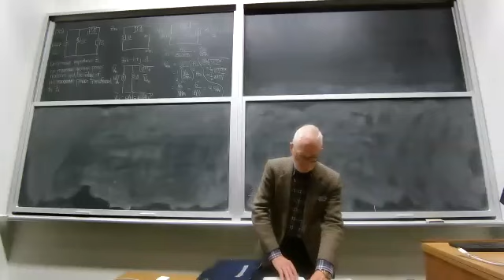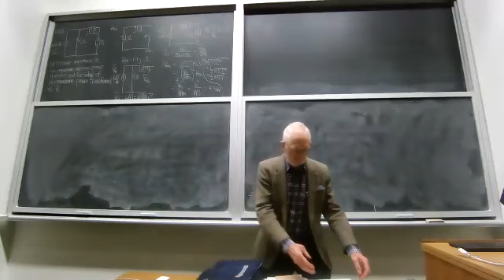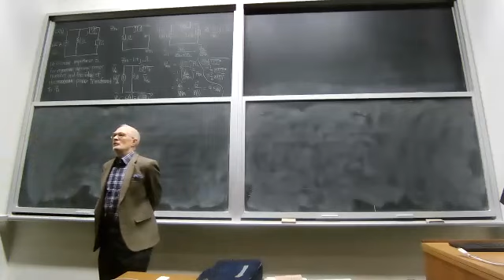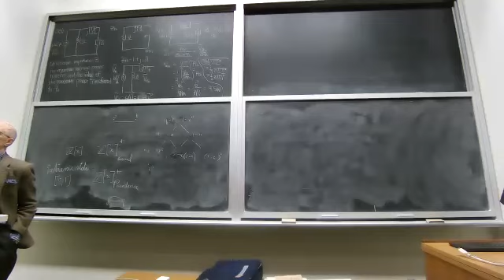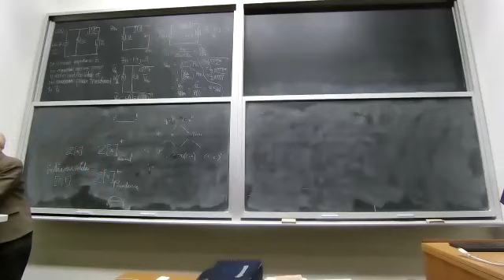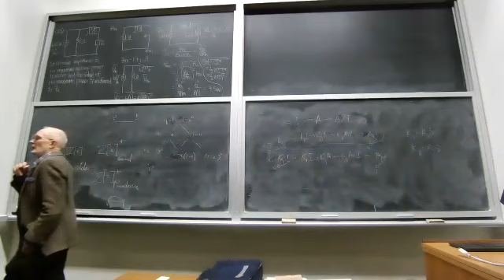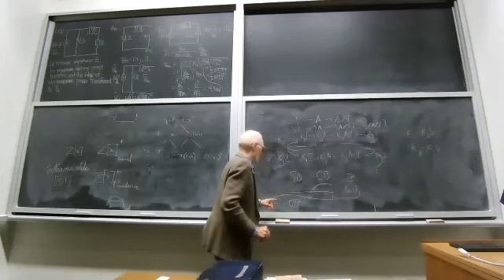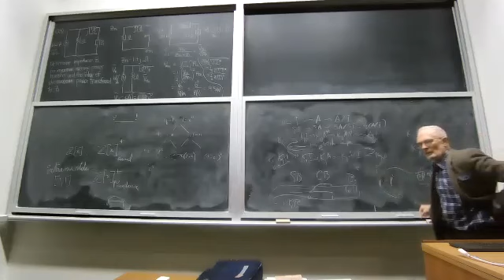Lecture 22 | Graduate Course on K-Theory and C*-Algebras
Instructor: George Elliott, University of Toronto